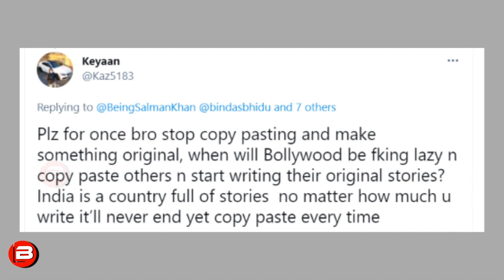Salman Khan की फिल्में और Dialogues इतने Copy-Paste क्यों होते हैं ? Radhe Trailer पर गुस्सा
Salman Khan की फिल्म और Dialogues इतने Copy-Paste क्यों होते हैं ? Radhe Your Most Wanted Bhai Trailer पर गुस्सा ।